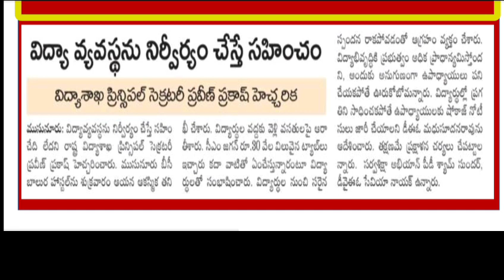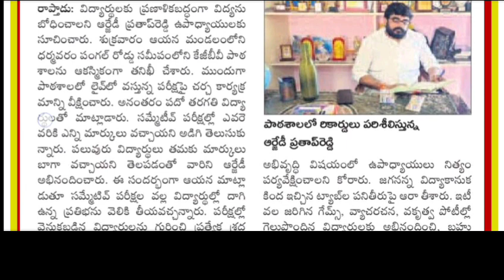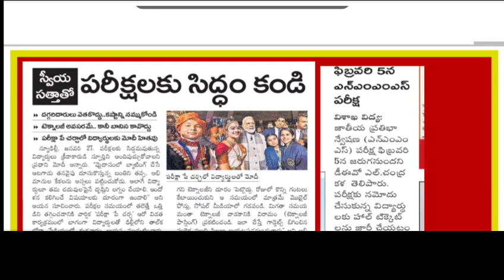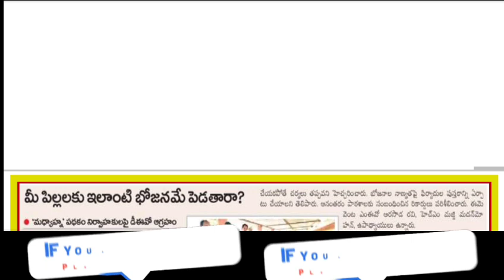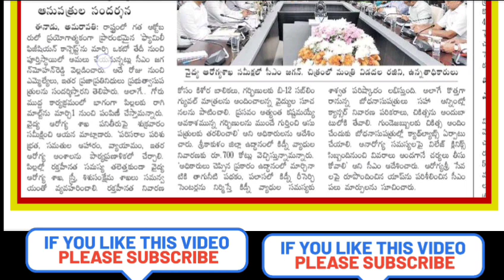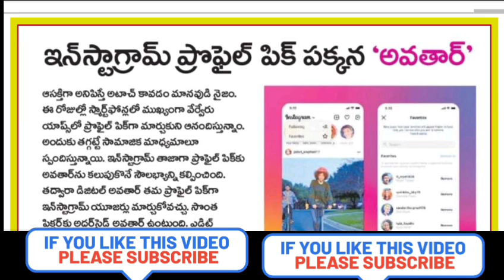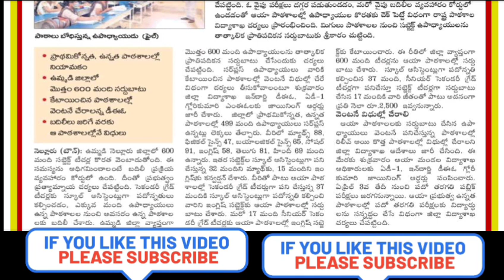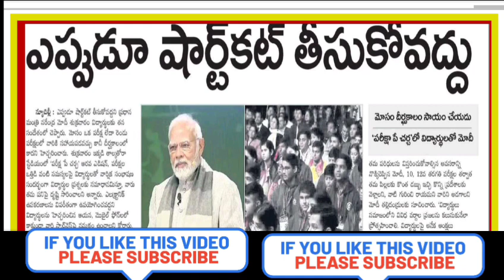ఏపీలో ఈరోజు విద్యా ఉద్యోగ సమాచారం ఓకే వీడియోలో మీకోసం 28-1-23